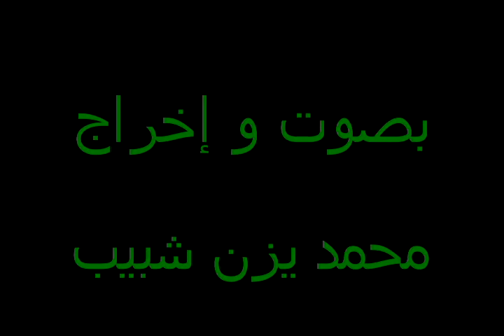لحظات حب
بصوت وإخراج  محمد يزن شبيب